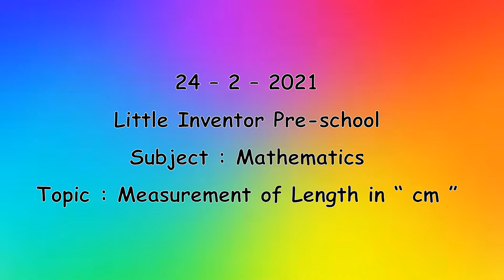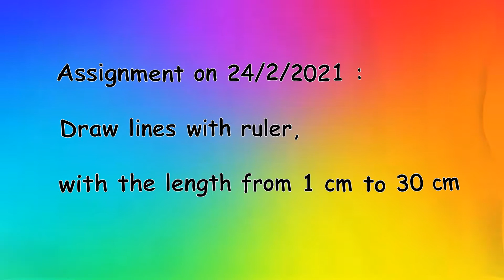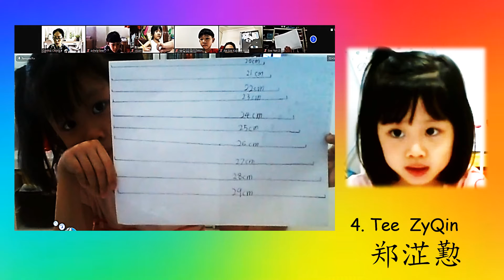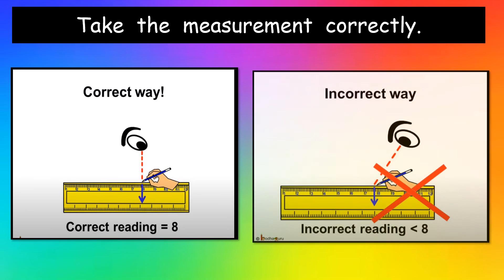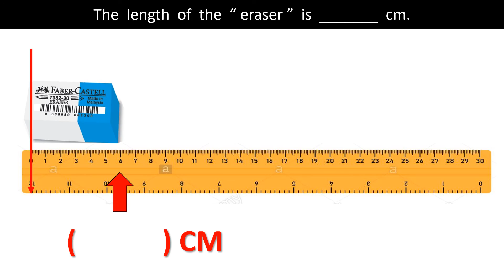Measurement of Length in cm